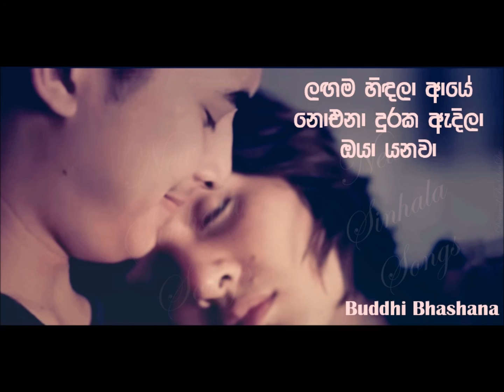Langama Hindala - Buddhi Bhashana